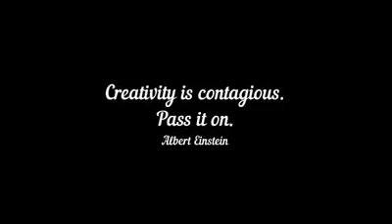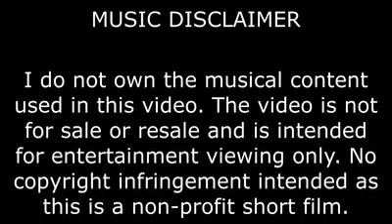CHUMBOSS with MICRO CHUM TECHNOLOGY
It's your loss, if you're not using "CHUMBOSS"!